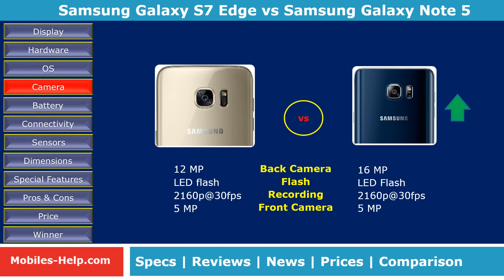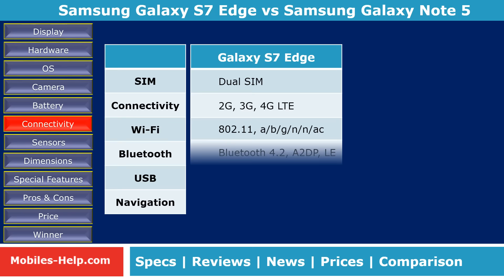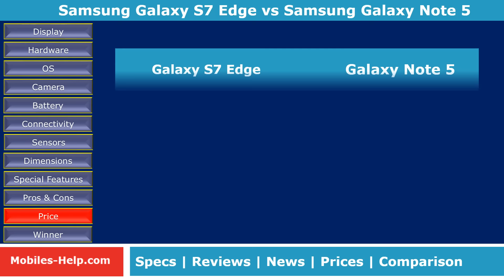Samsung Galaxy S7 Edge vs Galaxy Note 5 - Quick Comparison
Which is Better of Samsung Galaxy S7 Edge and Samsung Galaxy Note 5. Comparison is done with features such as display, processor, camera, os, design, battery, dimensions, etc. Also watch the pros and cons, prices of both phones.
5.5 Inch QHD (2560 x 1440) [16:9] Super AMOLED Screen
Android 6.0
12.0 MP & 5.0 MP Camera
2.3 GHz + 1.6 GHz Octa Core Exynos 8890
4.0 GB RAM, 32 GB Internal & up to 200 GB External Memory
3600 mAH battery
Samsung Galaxy S7 Edge review, unboxing, full specification, features, news, price, preview, specs, Note, camera,
5.7 Inch QHD (2560 x 1440) [16:9] Super AMOLED Screen
Android 5.1
16.0 MP & 5.0 MP Camera
Octa core (2.1GHz Quad + 1.5GHz Quad), 64 bit Exynos 7420
4.0 GB RAM, 32/64 GB Internal & No External Memory
3000 mAH battery
Samsung Galaxy Note 5 review, unboxing, full specification, features, news, price, preview, specs, Note, camera,